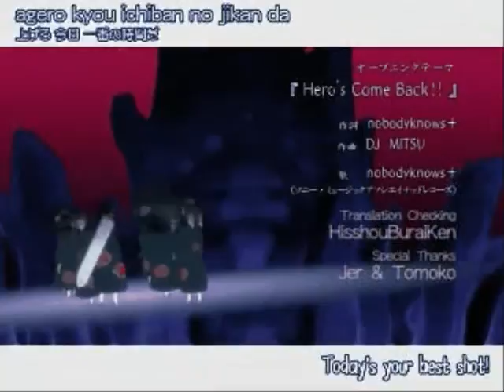Akatsuki movie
seeeee this movie